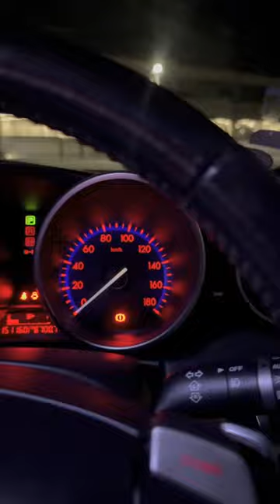2010 Mazda Axela Sport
“2010 Mazda Axela Sport for Sale - Excellent Condition! ??

150,000 km

Immerse yourself in driving pleasure with this stunning 2010 Mazda Axela Sport. This hatchback beauty is not just a car; it’s an experience waiting to unfold. Here’s why it’s a catch:

-Condition: Impeccable for its age and mileage, ensuring a smooth and reliable ride.
-Color: Striking blue exterior that turns heads wherever you go.
-Engine: Powerful 1990cc petrol engine for an exhilarating driving experience.
-Entertainment: Enjoy your journeys with the premium Bose sound system.
-Bluetooth and hands free microphone
-Wheels: Stylish alloy wheels that enhance both aesthetics and performance.
-Transmission: Effortless drives with the automatic transmission.

But that’s not all! Your purchase includes a brand-new WoF and current registration. Don’t miss out on the chance to own this masterpiece. Act fast and make every drive an adventure!

FINANCE:
Quick and Easy finance process, Finance options are available for easy weekly/Fortnightly/monthly payments to suit your budget. Please call for a no-obligation quote.

Mechanical Breakdown Insurance: (MBI)

We Provide 1,2,3 Years Mechanical Breakdown Insurance at very competitive prices to protect your Assets

TRADE-IN CARS:
We can trade your car with over 300 dealerships in our network.

View in Ellerslie, Auckland, New Zealand